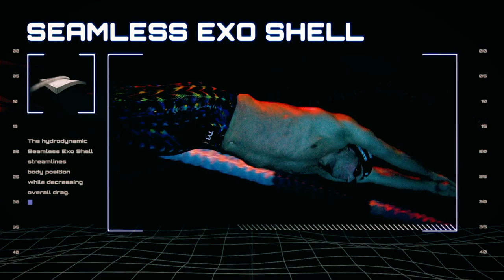Swim Poll of the Week: 57% In Favor of Timed Final Relays at NCAAs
The NCAA Division I & II championships experimented with timed final relays at the meets this year. Due to the COVID-19 pandemic, there were no prelim relays and it lessened the

"NCAAs is already hard enough," Texas women's coach Carol Capitani said. "It’s the fastest meet and it showcases the best kids. It’s the most intense and it’s a lot of racing so why would we make it this one meet harder? At international meets like Worlds and Olympics, the very best may have 10 or 11 swims over eight or nine days, and at NCAAs the very best may have the same amount of swims over three and a half days. I don’t think we need to make it more difficult. It would be like in basketball if we moved the three point line back three feet just for March Madness."

"It took the pressure off for having to qualify for the morning," Georgia Tech coach Courtney Hart said. "We unfortunately didn’t get the results we wanted to across the board but I still think it was a good thing to have timed finals and I liked them at night. I would do it again for sure. We wanted better results but it was a learning experience for us."